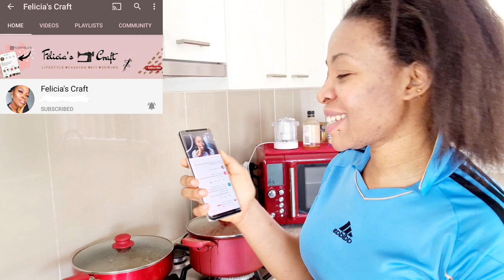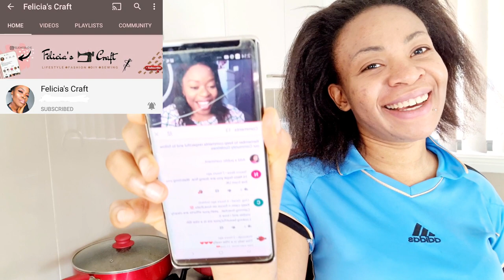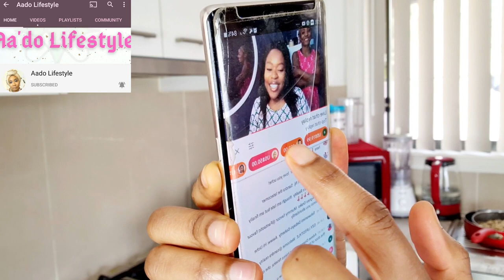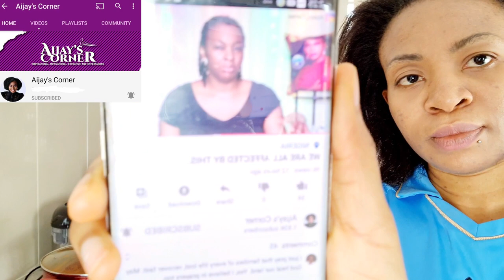WHY⁉️🥺Nelo Okeke Q&A LIVE STREAM⁉️ People Are So.🤔 💸 50k Give-away SOON💸.